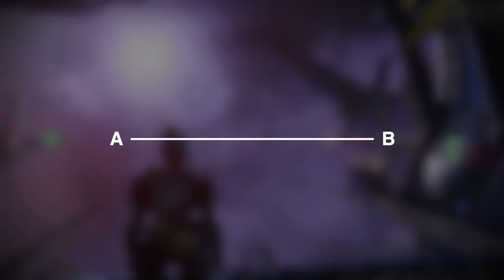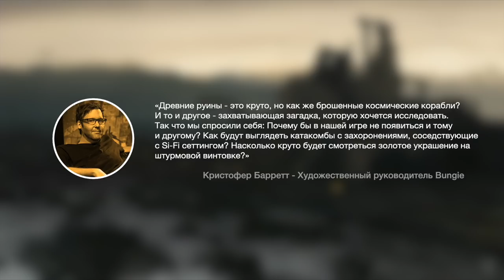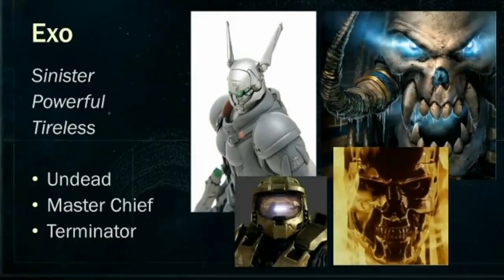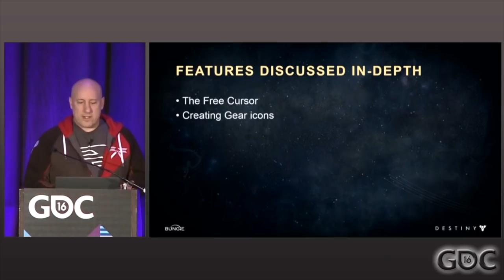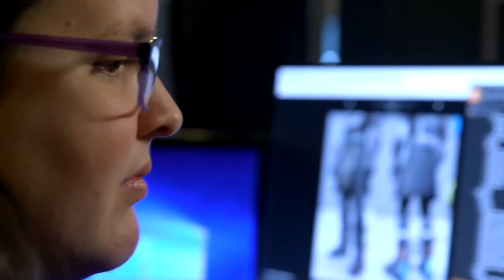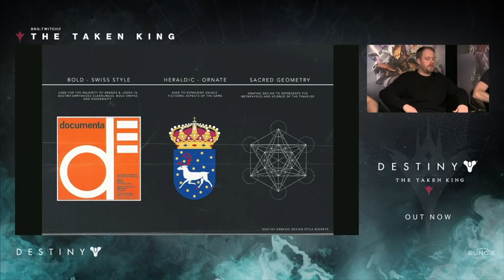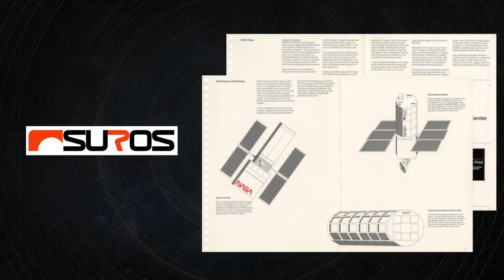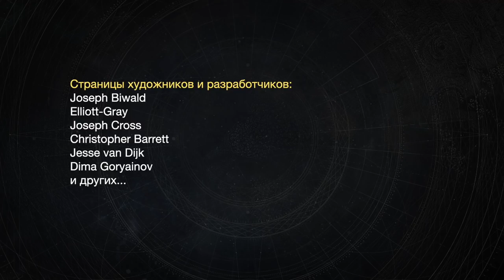Визуальный образ Destiny. - The Visual Image of Destiny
В этом большом видео, я постарался рассказать о том, чем так выделяется Destiny на фоне других игр жанра. Почему игрокам так запоминается облик противников, брендов оружия и брони стражей. И кому мир игры обязан своим обликом.
Надеюсь вам понравится и вы узнаете что-то новое из этого фильма.
In this large video I wanted to tell you why Destiny stands out from the other games of the genre. Why players so eagerly keep in mind the image of their opponents, the brands of weapons and the armor of guardians. And to whom the world of the game owes its image.
Особая благодарность за перевод видео на английский язык: Александра Водогрецкая
English subs made by: Alexandra Vodogrtskaya